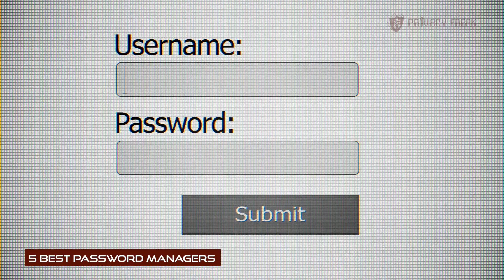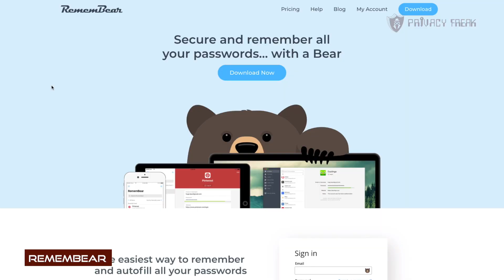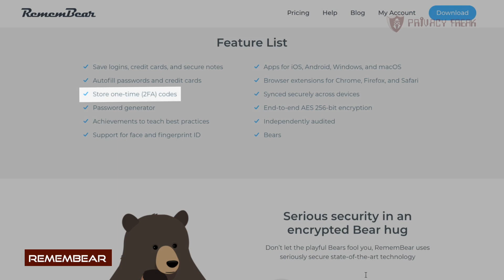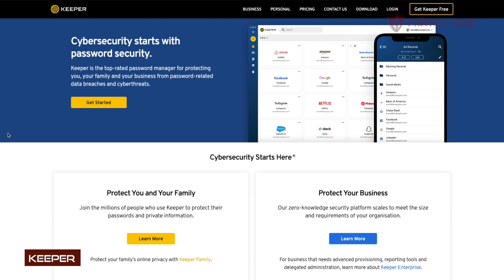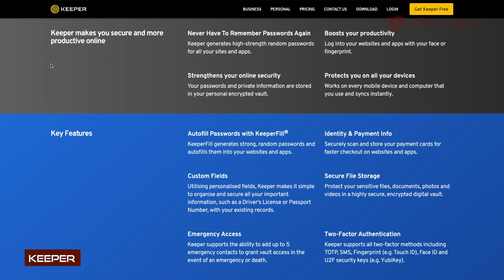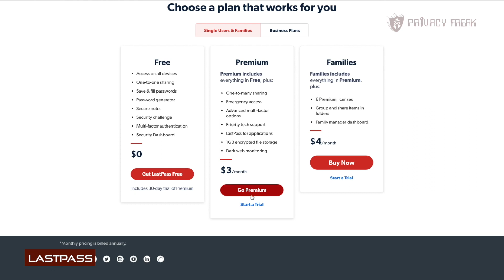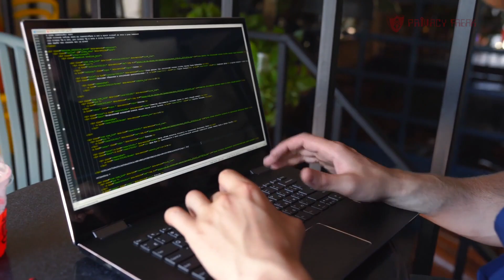5 Best Password Managers: SAFE & STRONG PASSWORD!!!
Hello people. Welcome to the Privacy Freak, where we will help you reclaim YOUR online privacy.

Today I will share the 5 BEST PASSWORD MANAGER you can get and explain why you need a Password Manager.

We all know that every account needs a password but are you sure that your password is safe? Are using the same password in every account that you have? How sure are you that nobody will know that password and steal it from you?
58% of people have experienced a data breach, yet 57% who have been scammed in phishing attacks still haven’t changed their passwords! 51% use the same password for work and personal accounts and the password “123456” is still used by 23 million account holders! Now ask yourself, ARE YOU SAFE from these attacks?